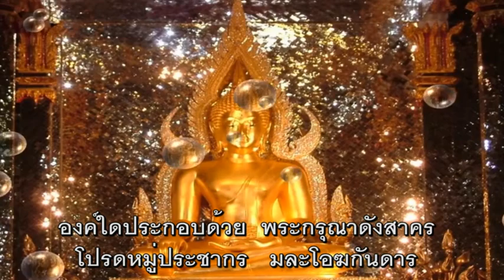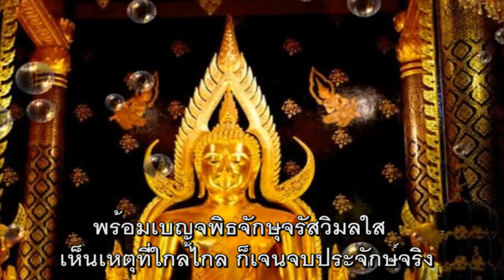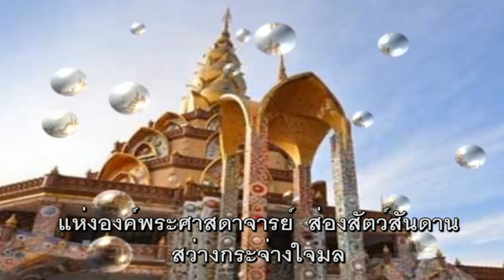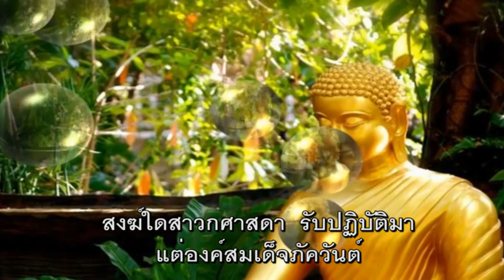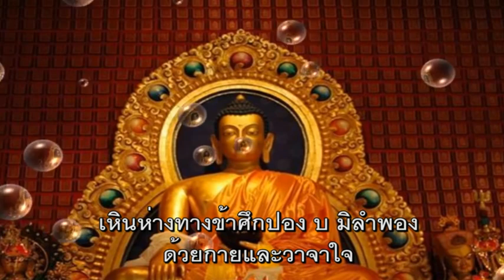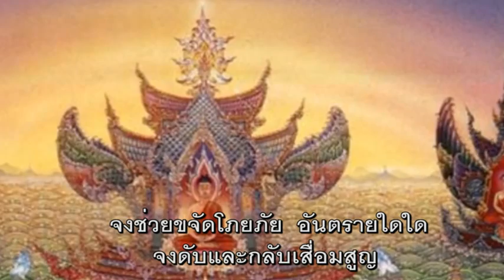สรภัญญะพระรัตนตรัย [ธรรมะมีทำนอง-พันตรีสุธี สุขสากล]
ธรรมะมีทำนอง คือบทเพลงธรรมะ ฟังสบายง่ายแต่งาม เผยแพร่เป็นธรรมทาน เพื่องานเผยแผ่พระพุทธศาสนา

ติดตามเพิ่มเติมได้ที่ facebook เพจ : ธรรมะมีทำนอง